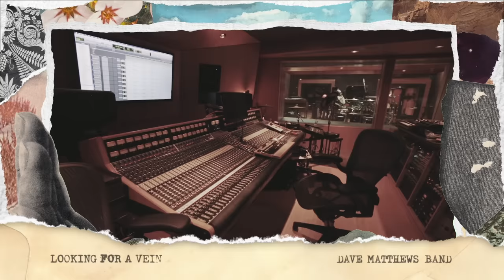Dave Matthews Band - Looking for a Vein (Visualizer)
Listen to “Walk Around The Moon” the new album out now